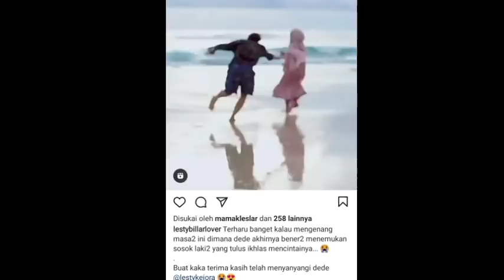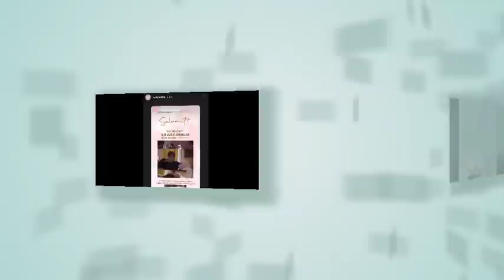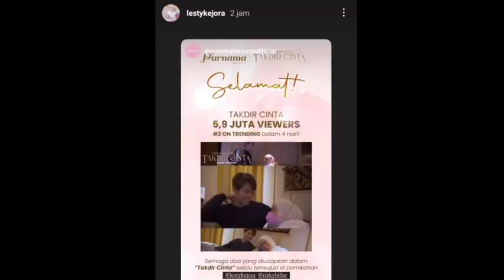NYONYA BILLAR CANTIK BANGET VITAMIN JALUR ENDORS BIKIN GEMESSH